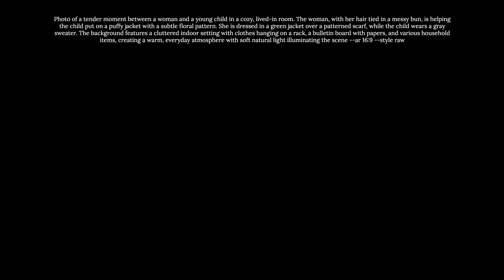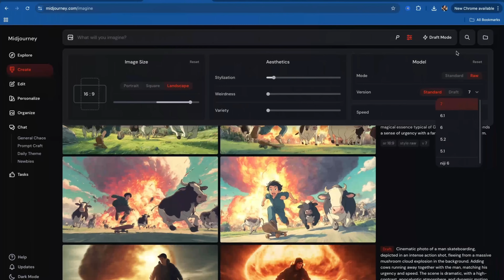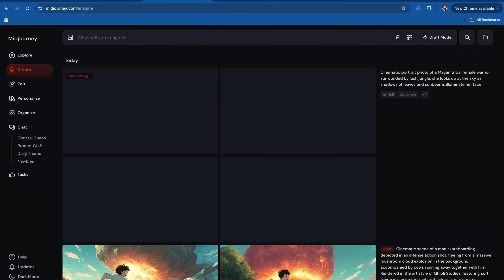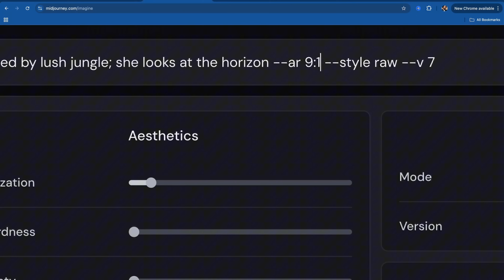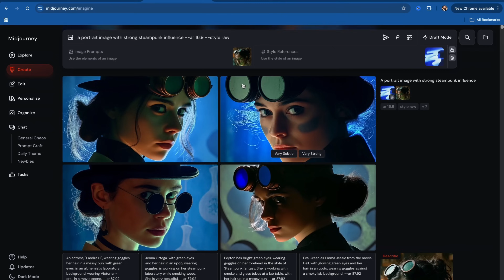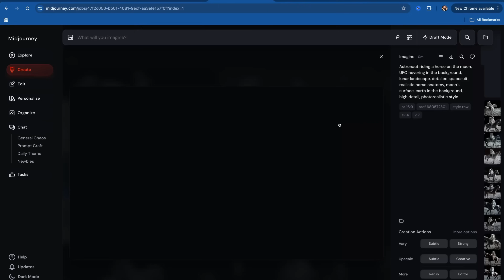Midjourney V7 is HERE: Is The KING Finally Back?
Midjourney Version 7 is here—and it’s a game-changer. In this video, I’ll walk you through everything you need to know: from the stunning realism of the new image generation to personalization, draft mode, and advanced prompt control. Whether you’re a seasoned pro or just starting your AI art journey, Midjourney V7 is packed with tools that will level up your creativity.

We’ll explore how to unlock V7, train your new personal style, use the new real-time draft mode, adjust aspect ratios, experiment with cinematic styles, and fine-tune your prompts using –stylize, –ar, and –style raw. Plus, I’ll show how to iterate faster with voice prompts and how image and sref references interact in the creative process.

I’ll also highlight what’s improved since V6.1—like more realistic textures, better abstract understanding, and easier cinematic looks—and what still needs work, like text and distant face rendering. And yes, we even touch on the upcoming “OmniConsistent” feature for consistent characters and objects.

Watch till the end for pro tips, visual examples, and a sneak peek of what’s coming next. Let’s create together!